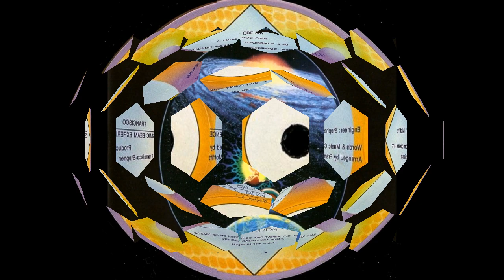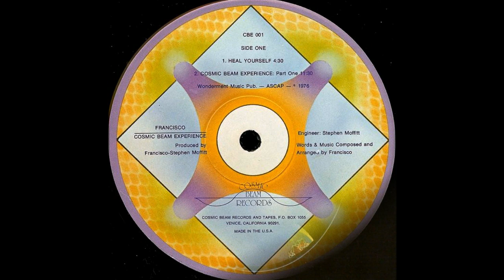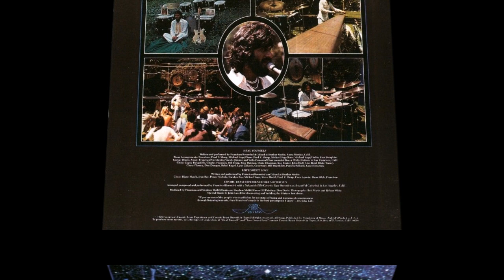Francisco, Cosmic Beam Experience 1976 (vinyl record)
Artist: Francisco
Album: Cosmic Beam Experience
Release year: 1976
Genre: Psychedelic Rock
Country: USA
Francisco * - Cosmic Beam Experience
Label:
Cosmic Beam Records - CBE-001
Format: Vinyl, LP, Album
Country: US
Released: 1976
Genre: Rock, Funk / Soul
Style: Psychedelic
Tracklist
A1 Heal Yourself
Half past four
A2 Cosmic Beam Experience
11:30
B1 Love Sweet Love
Half past four
B2 Cosmic Beam Experience: Part Two
12:03
B3 Hey Mister Sun
Two to five

Francisco, he is Frank or Francisco, or more precisely, Francesco Lupica is a versatile and talented American musician from California, born in 1965, a member of one-time psychedelic groups The Travel Agency and Shanti. In 1976, on his own label, Cosmic Beam Records released a single solo album, Cosmic Beam Experience, the entire material of which he composed himself, as well as performed the arrangement, production, sang all the vocals and played on most instruments.

Composition:
Francisco (Francesco Lupica) - vocals, guitar, drums, arranger, producer
Michael Sage - bass, piano, arranger
Fred F Sharp - piano
Pam tomkins - violin
Jimmie Cameron, Vella Cameron - backing vocals

Stephen Moffitt - producer, engineer